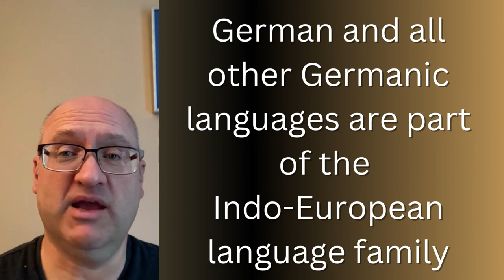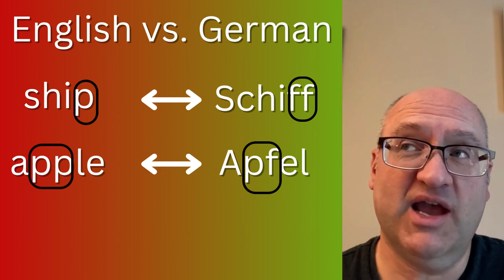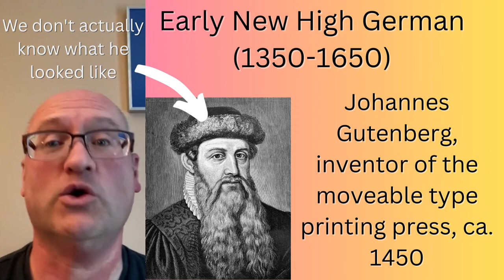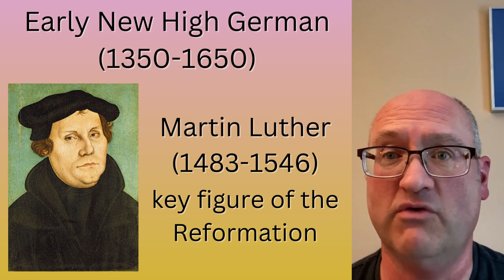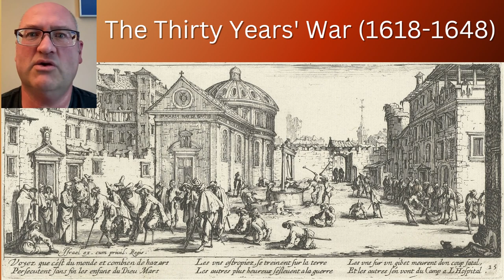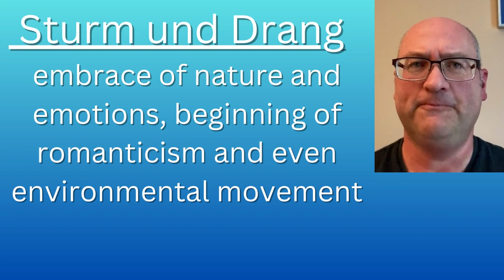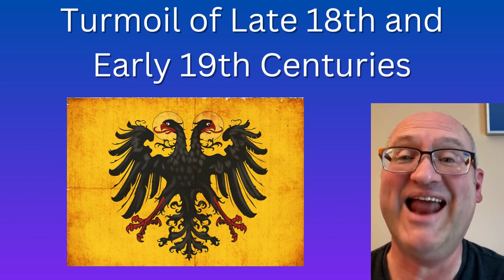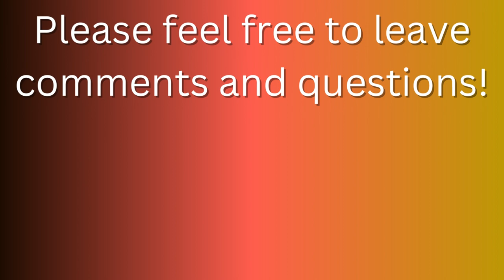A BRIEF HISTORY OF THE GERMAN LANGUAGE -- well, an attempt, at any rate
Stephan attempts to summarize the history of the German language, from the proto-Germanic times of pre-history and antiquity all the way to today. @loquidity4973

All graphics are either open source, too old to be copyrighted, Canva "free" resources, created by myself, or a combination of the abovementioned.